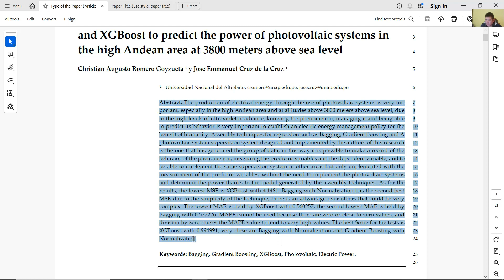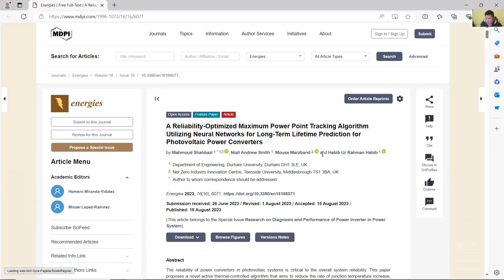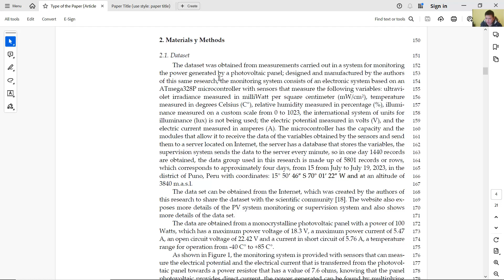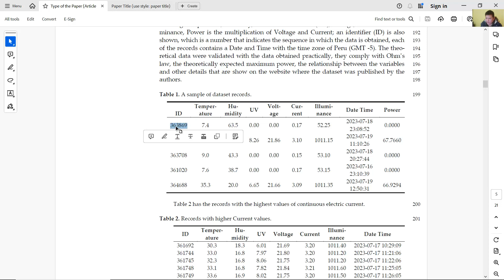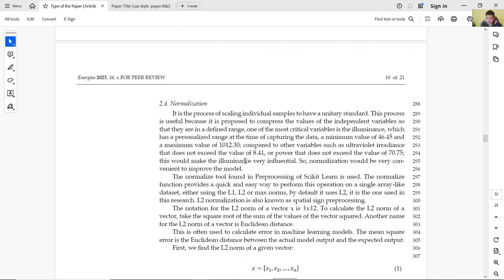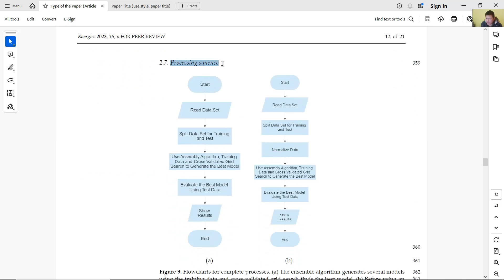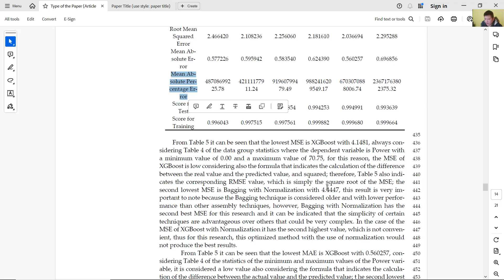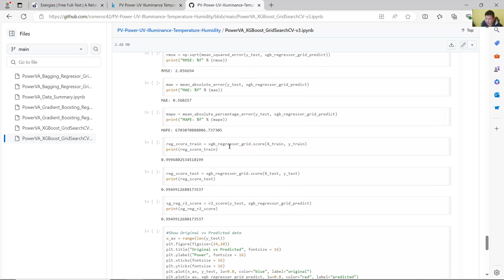Bagging, Gradient Boosting y XGBoost para predecir la potencia de sistemas fotovoltaicos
Ejemplo de paper o artículo de investigación